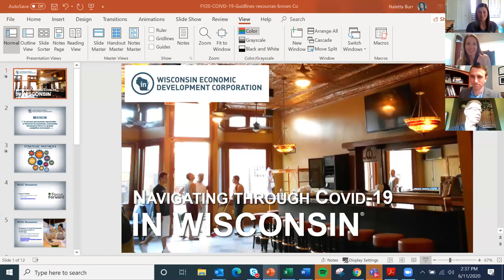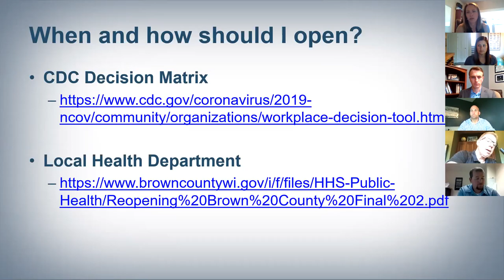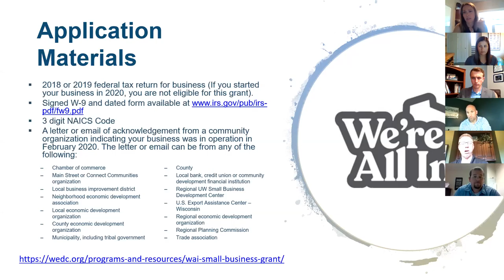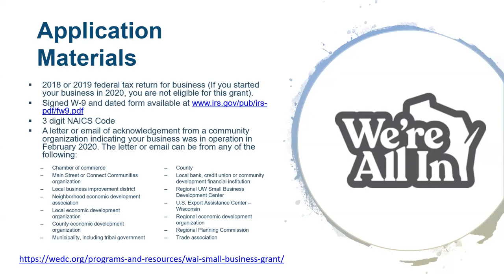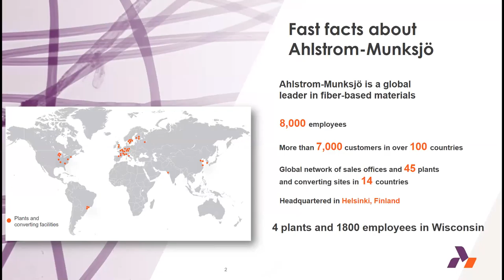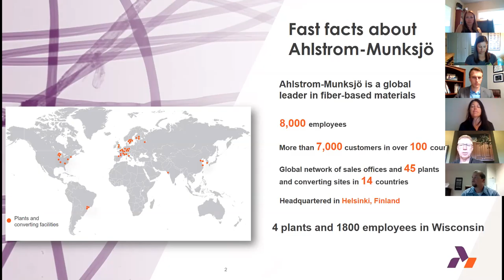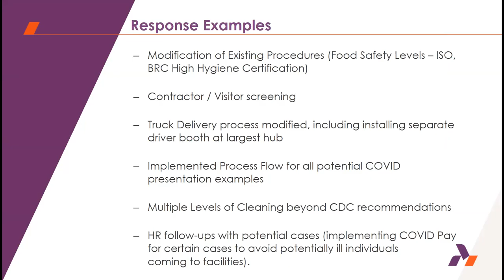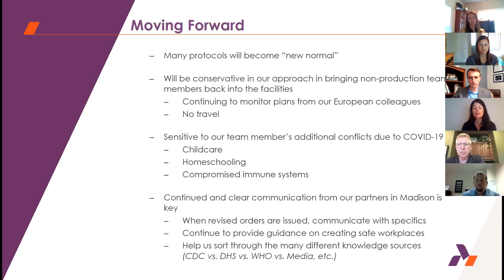Chamber@Home: Reopening Guidelines with WEDC and Brown County Health Department